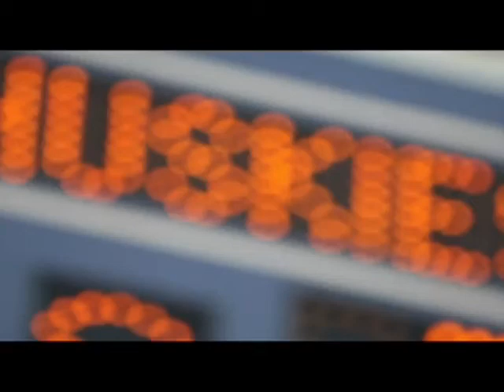2012 Safeco Field FOOTBALL SEASON TICKET PROMO